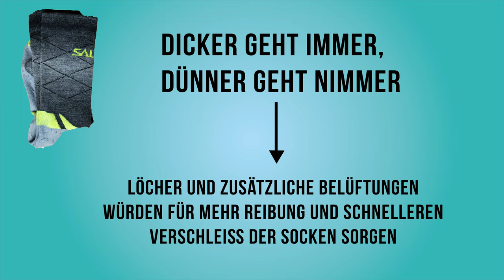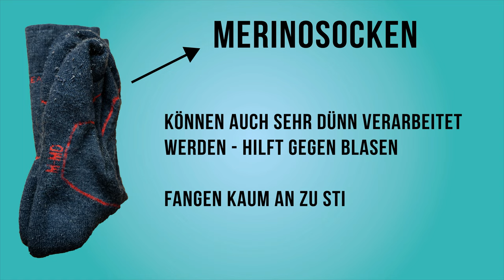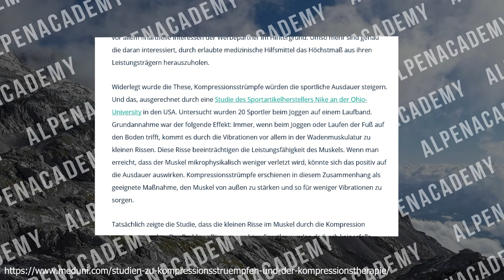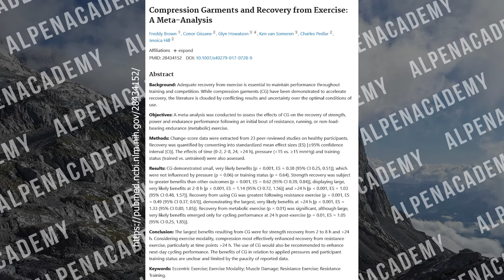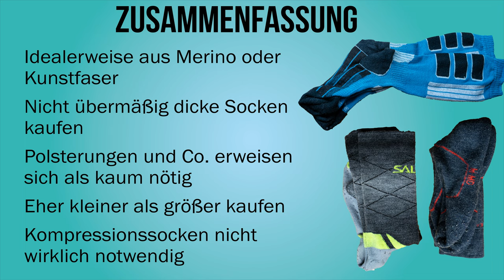BERGSOCKEN - Zwischen Kunstfaser und Kompressionssocken | Bergsteigen Grundlagenkurs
Bergsocken gibt es in vielen Variationen, aber nur selten macht man sich so richtig Gedanken darüber. Unsere Füße hättens aber verdient!

🔧 Meine Ausrüstung 🔧

Schuhe

Rucksäcke

Technisches